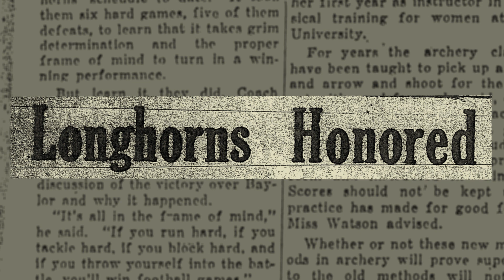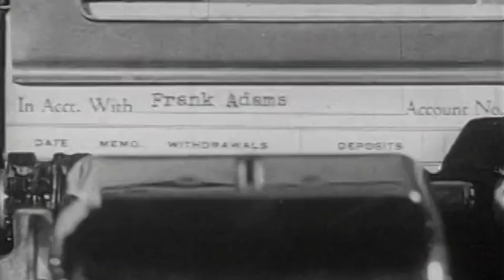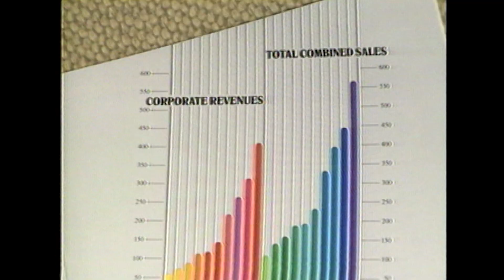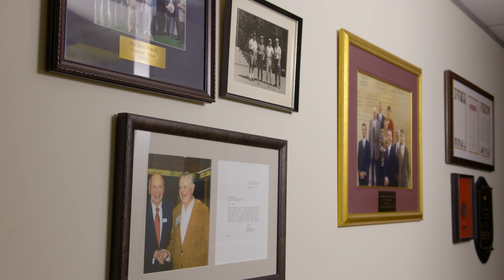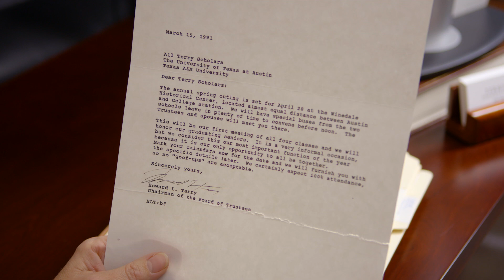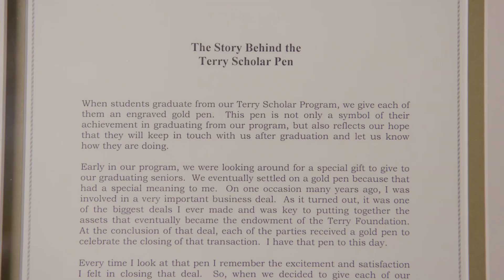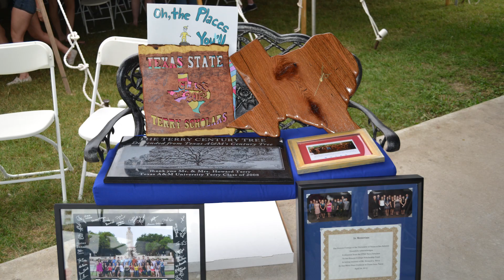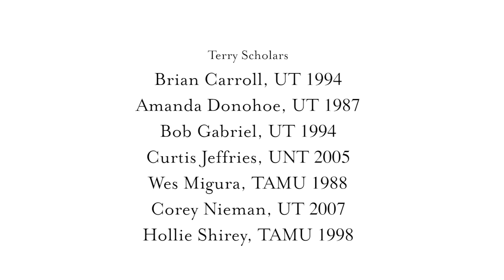A GENEROUS LIFE - The Story of Howard Terry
This Film was created to honor the accomplishments and memory of Howard Terry and to introduce current and future Terry Scholars to the namesake of the Terry Foundation and the vibrant community of leaders it builds with each passing year. Through interviews with those who knew him well, learn how Mr. Terry’s personal qualities and life experiences shaped his success and his eventual expectations for Terry Scholars.